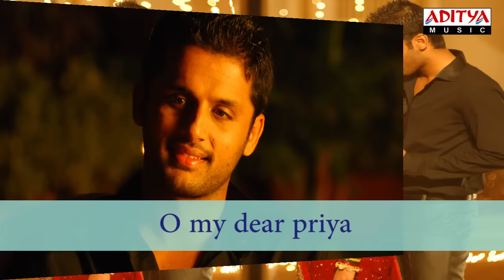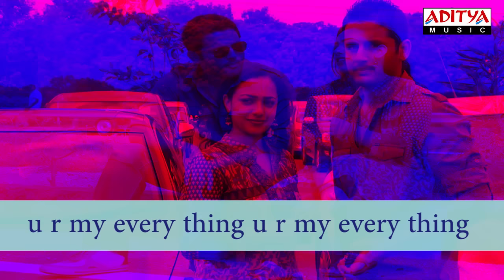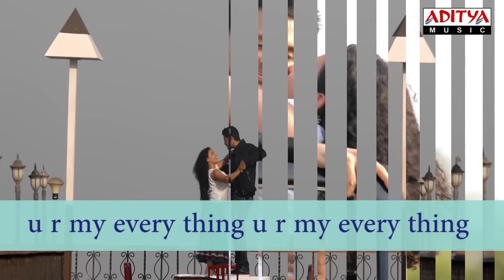Oh Priya Priya Song With Lyrics - Ishq Movie Songs - Nitin, Nithya Menon - Aditya Music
Listen & Enjoy Oh Priya Priya Song With Lyrics from Ishq Movie Starring  Nitin, Nithya Menon

Song : Oh Priya Priya
Lyrics:  Krishna Chaitanya
Singers:  Adnan Sami, [ [Nithya Menen] ]

Movie Name : Ishq
Director : Vikram K Kumar
Producer : M Vikram Goud
Music Director : Anoop Rubens
Cast : Nitin, Nithya Menon. .